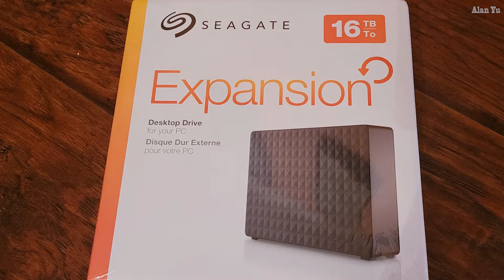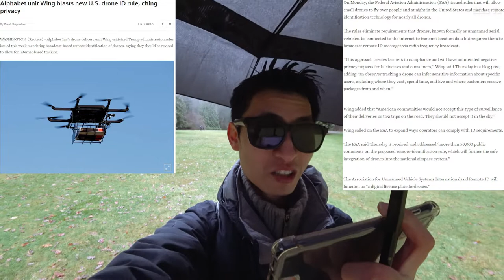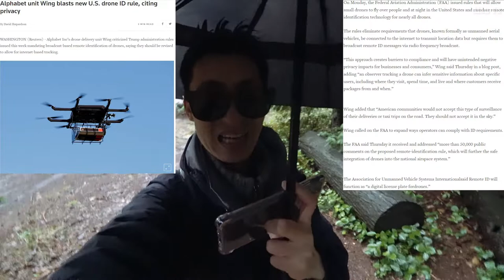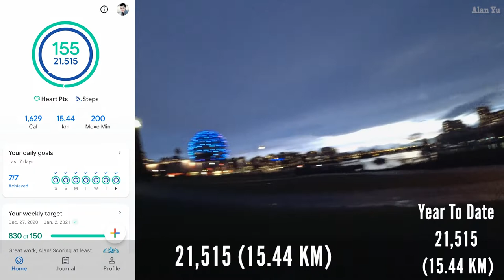Google Wing Drone Remote ID Law Dislike, DJI Supports FAA, New Year 2021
-Happy new year’s day 2021 and preparing with items such as a 16 TB hard drive for video creation.
-Alphabet's Google Wing expressing how proposed drone remote ID laws created by the FAA may violate privacy rights in a dangerous way.
-DJI supporting FAA decisions on remote ID and seeking for ways to make their products abide by it.
-Squirrels eating
-Thermal imaging video of Vancouver Science World
-Drone video Mini 2 Vancouver sunset of Science world and BC Place

0:00 Intro
0:29 2021 Prep
1:18 Google Remote  ID Drone Hate
5:14 Wildlife
5:45 Vancouver Science World and thermal
6:40 Drone Video

My Gear and more: